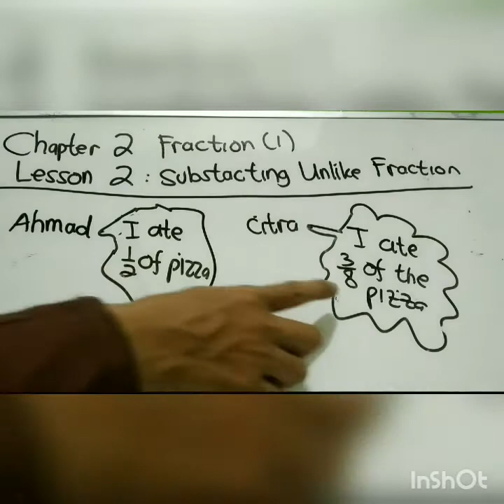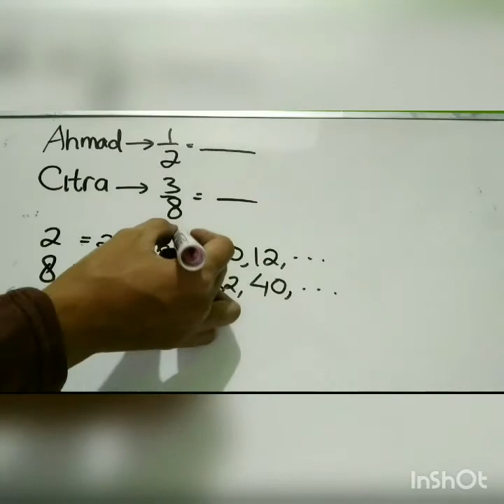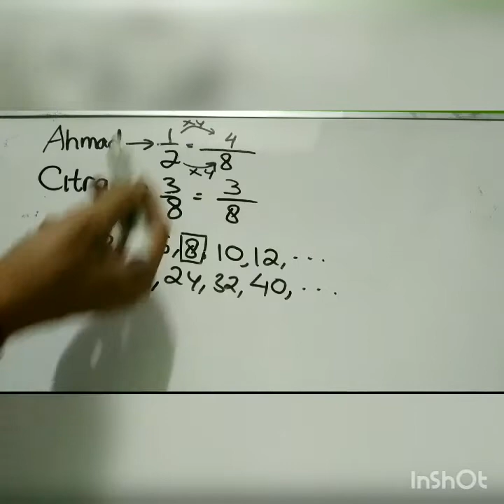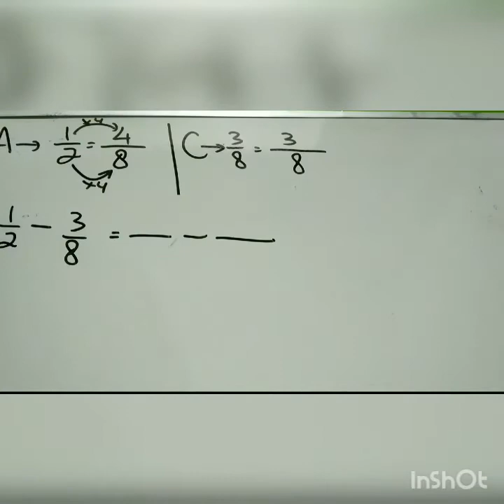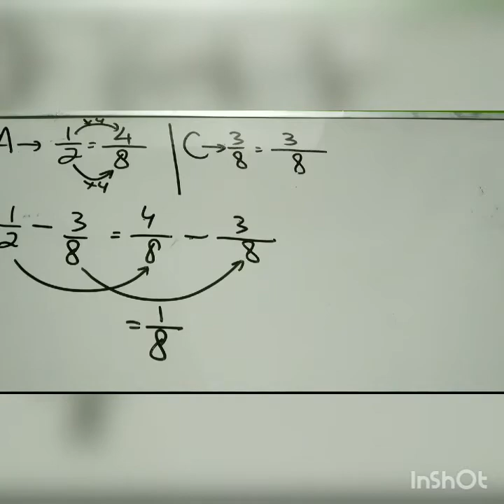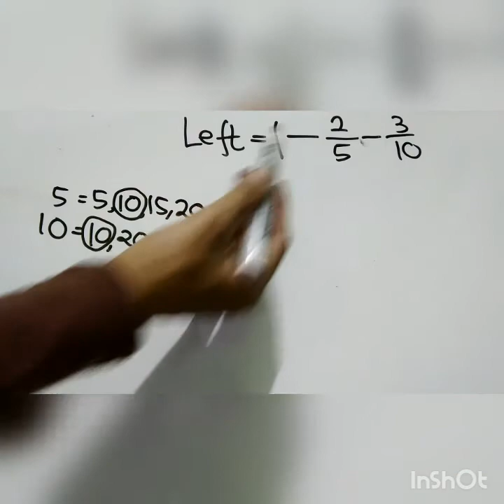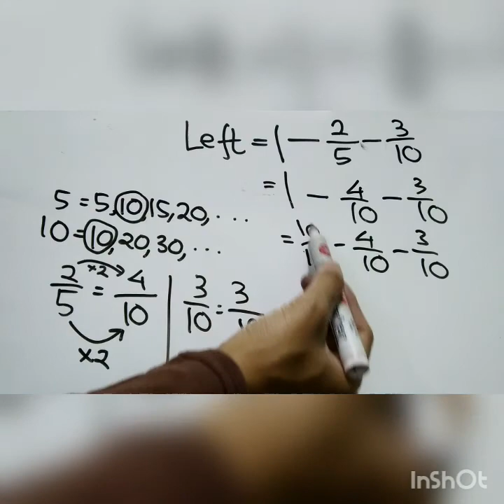Materi Pembelajaran MATHS CHAMP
Belajar Maths champ
Chapter : 2 Fraction (1)
Lesson 2 : Substacting Unlike Fraction
page 44, 45, dan 46